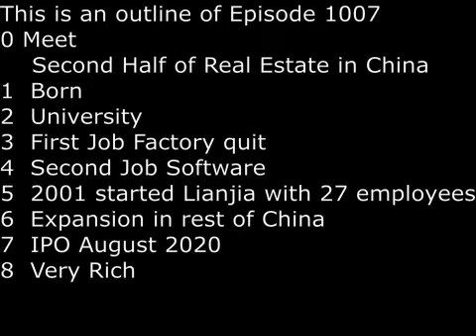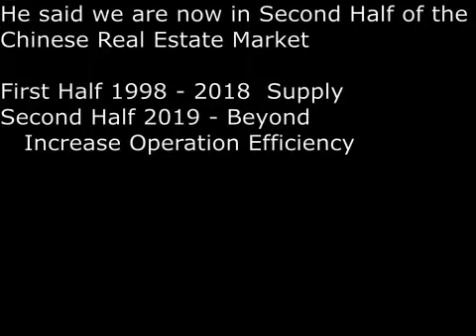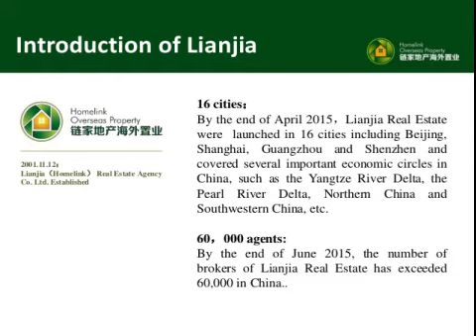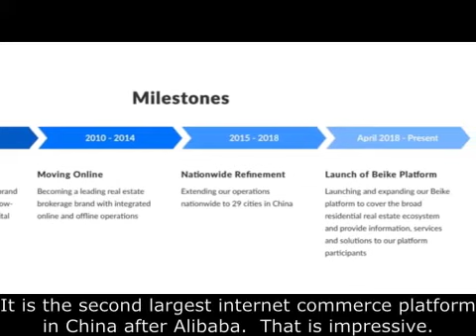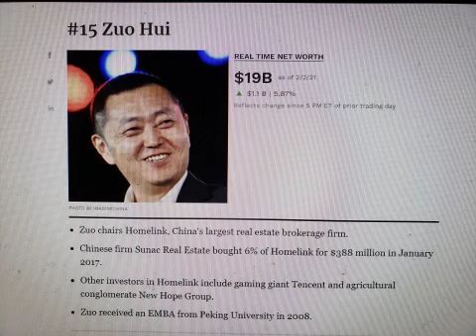SecretsSelfmadeBillionaires 1007 Zuo Hui Real Estate Brokerage King of China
Zuo Hui was born in Shaanxi Province, one of poorest and mountainous area of China.  In 1992, he graduated with a degree in computer science from Beijing University of Chemical Technology.  He was assigned to work in a factory in suburb of China, but he quit and found a job on software instead.  In 2001, at the age of 30, he founded Lianjia real estate brokerage with 27 employees.  By 2015, he has expanded into 16 major cities in China.  In August 2020, in the midst of President Trump trying to delist Chinese companies, his company IPO on New York Stock Exchange and surprised everyone by up 80% the first day.  Since then, the stock price has doubled, making Zuo Wei a very wealthy man.  He is the Real Estate Brokerage King of China.  He thinks China is entering the Second Half of the Real Estate Market.